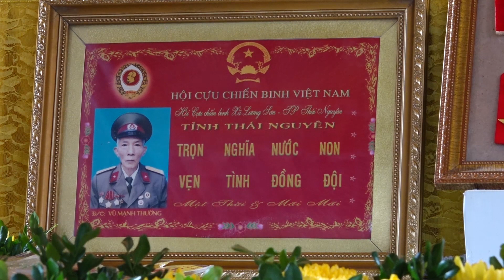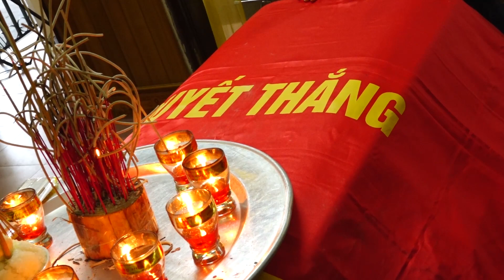Cựu Chiến Binh Sông Công Làm Lễ (Vi deo Ghi Hình Khi Chưa Có Dịch COVID 19)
Vi deo được ghi hình khi chưa có dịch Bệnh COVID 19 Bùng Phát